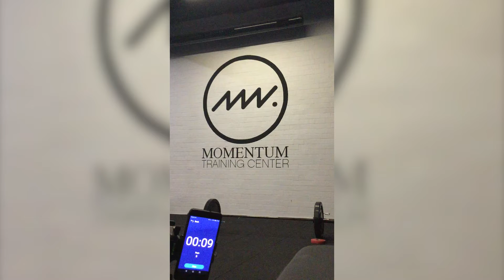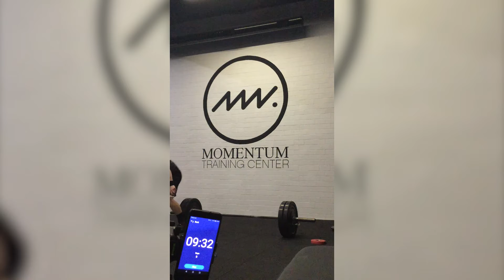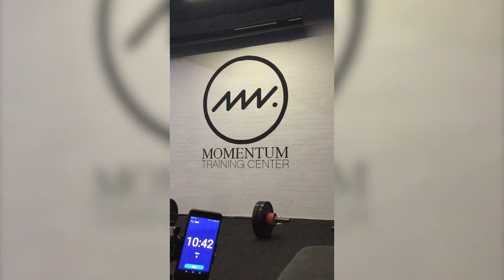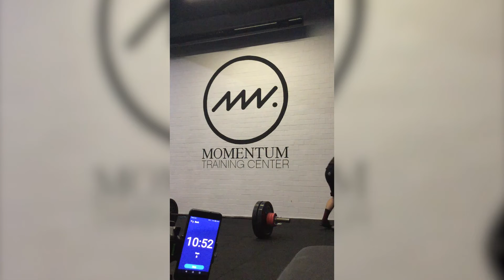Reds Crew Challenge - kvalifikácia (Peter Zliechovec)